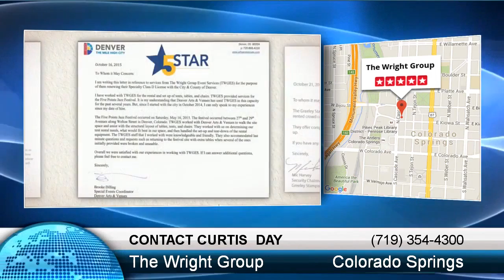Colorado Springs CO | Looking for Chocolate Fountain Rental | Top Reviews @ The Wright Group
New Review

The Wright Group
1400 Yosemite St
Denver CO
80220

In the 80s we expanded in the U.S. when Tom & Nancy Wright started The Wright Group, which has grown to the family of companies listed on the bottom of this page, thanks to loyal clients like Joe Lang of Jazz Aspen Snowmass, as well as our team of excellent employees.Dave Wright graduated in 1972 and jumped head first into the rental business, 30 years later has seen the company grow and expand thru North America.